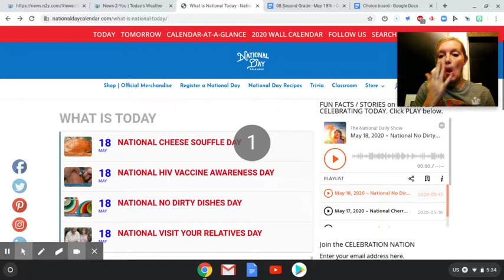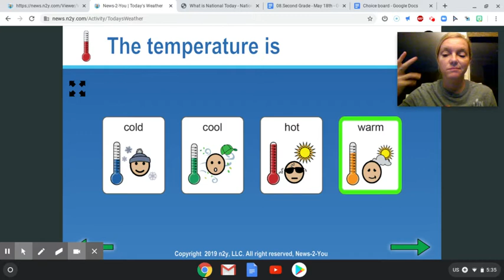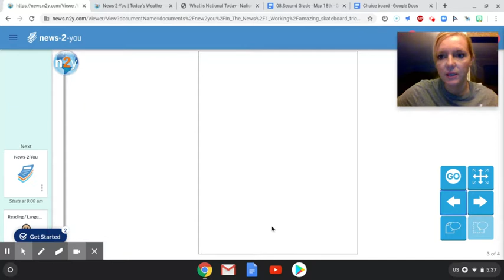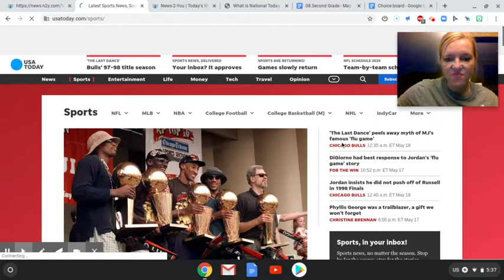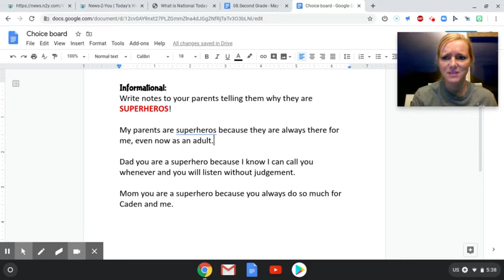Untitled: May 18, 2020 5:39 AM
Morning meeting May 18th